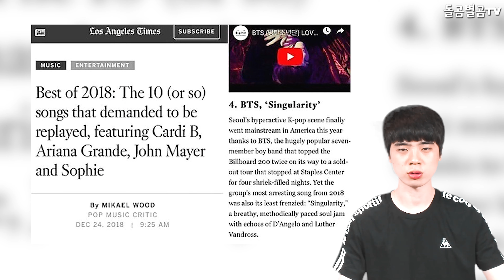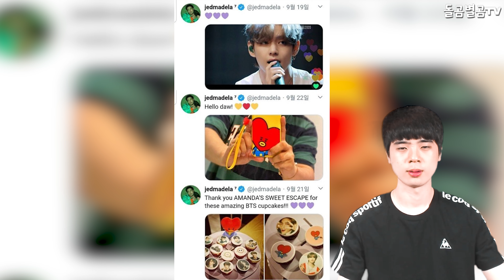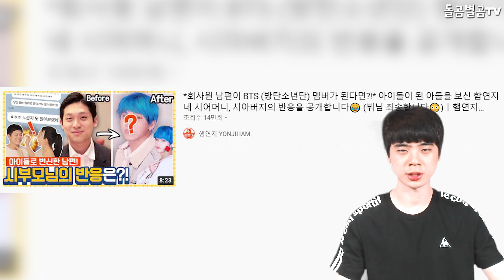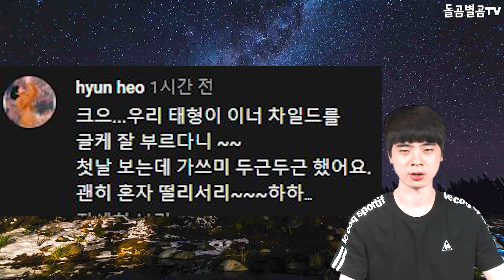【ENG】BTS 뷔앓이중이라는 필리핀 유명 가수? 솔로곡 커버까지하며 화제! A famous Filipino singer named BTS V? 돌곰별곰TV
정대규

감사합니다.

네이버 파파고 다국어 번역 :

A famous Filipino singer named BTS V? It's the talk of the town with a solo cover!

フィリピンの有名な歌手、防弾少年団V？ ソロカバーで話題になっています。

一個叫BTSV的菲律賓著名歌手?這是這個小鎮的獨唱封面!

감사합니다^____^

감사합니다.